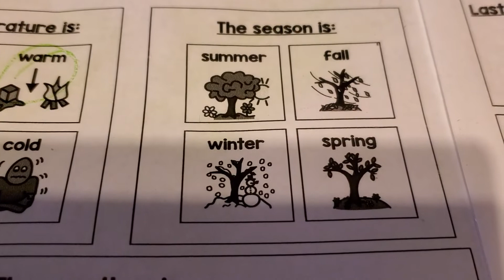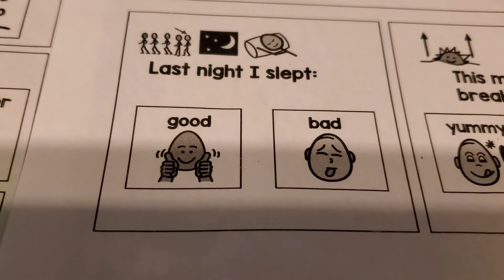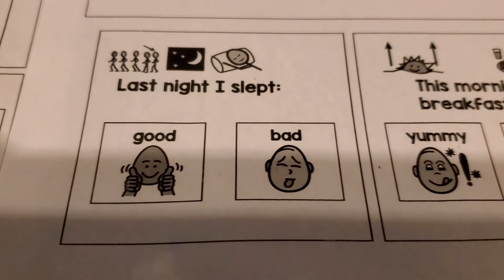Daily Calendar September 4